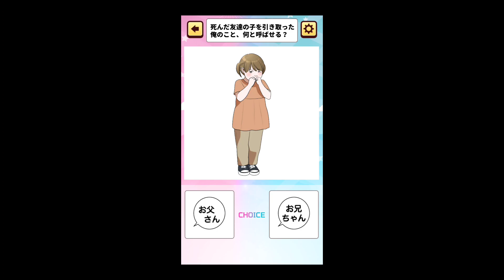【1タップ成長日記】実況プレイ 清純美少女が闇堕ちしました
1タップ成長日記実況プレイしました
選択肢でヒップポッパーにしたら
清純美少女が闇堕ちしました(笑)
byショウジ